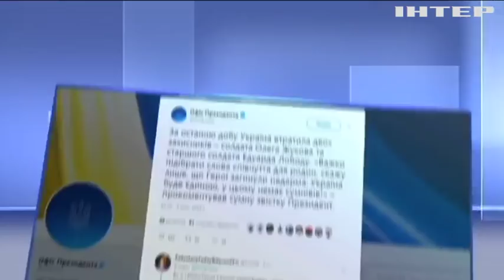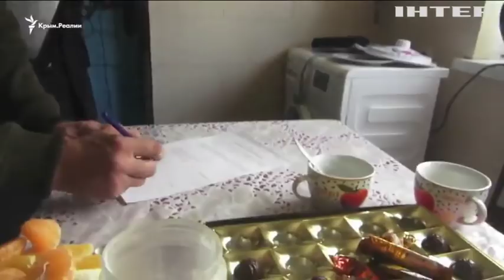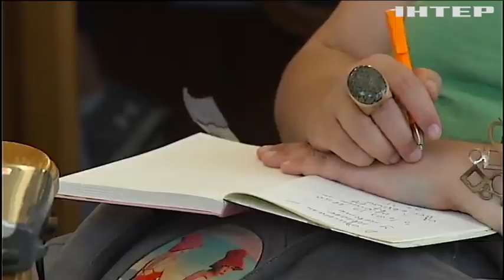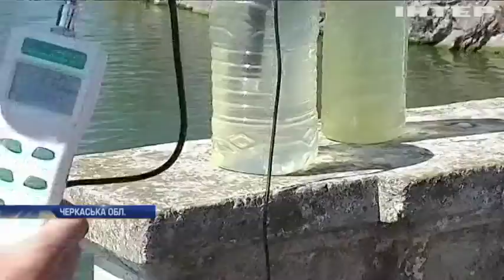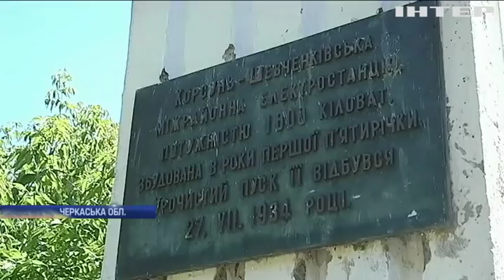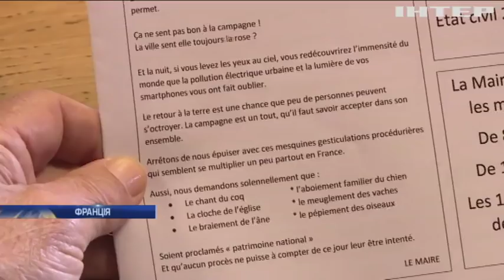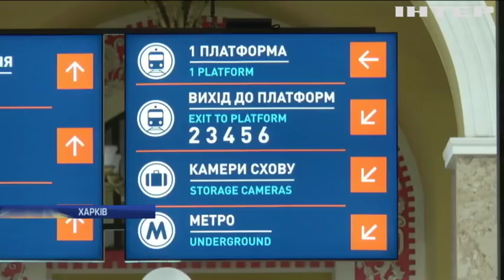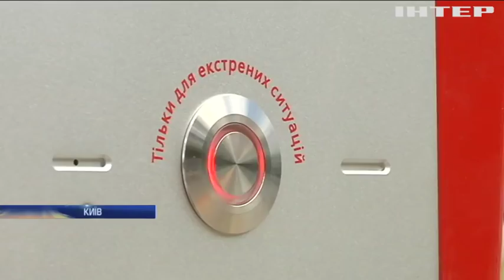Новости 17:45, выпуск за 5 июля 2019 года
Дивіться у випуску: У Верховній Раді обговорили бюджет на розвиток медичнго туризму. Врятувати річку Рось: жителі Корсуня вийшли на протест. У французьких провінціях триває війна за тишу